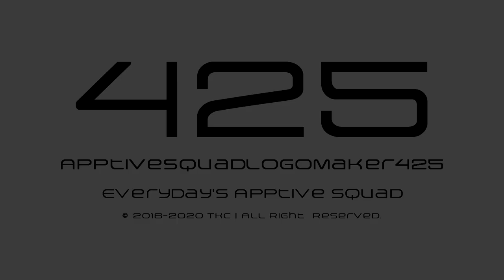ApptiveSquadLogoMaker425 "Arkitech" Logo (23.03.2020)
This is New Arkitech Logo!
Inspired by QualityMediaGeneric177! :)